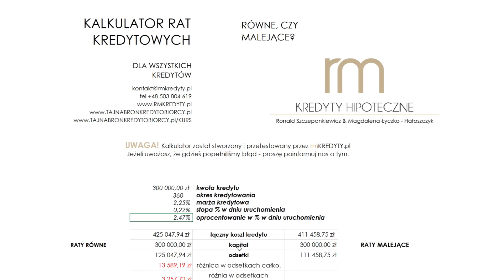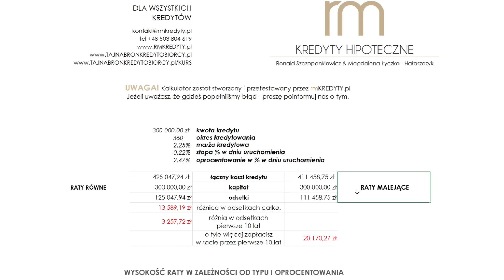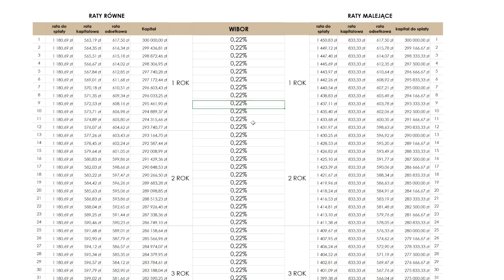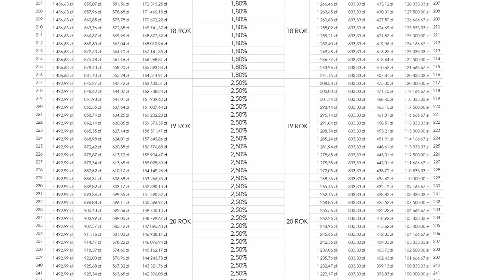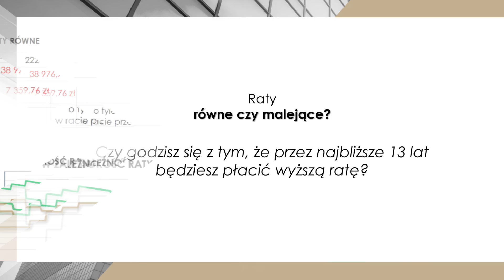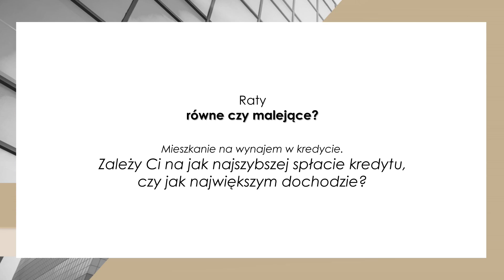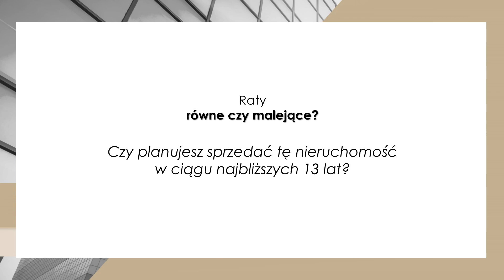Kredyt: raty równe czy malejące - darmowy kalkulator rat kredytowych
Obejrzyj ten film jeżeli stoisz przed wyborem czy wybrać raty równe czy malejąc - hipoteka, kredyt gotówkowy, konsumpcyjny.

       ➡ bądź na bieżąco z najważniejszymi wiadomościami ze świata nieruchomości
            i kredytów hipotecznych

📃Agenda:
00:00 wstęp
00:38 rata równa czy rata stała
01:22 różnica między ratą równą i rata malejąca
01:51 kalkulator rat kredytowych - 🔗 link do pobrania
03:10 przykład różnicy w odsetkach
03:51 dlaczego w ratach malejących spłacimy mniej odsetek
07:25 jak wysokość stopy procentowej wpływa na raty
08:56 ważne pytania dla podjęcia odpowiedniej decyzji

📖 Sprawdź moją praktyczną książkę "Tajna Broń Kredytobiorcy" Kredyt hipoteczny od A do Z: 📖

🟡 Potrzebujesz pomocy przy kredycie?
Pamiętaj, że działamy na terenie całej Polski, w tym również w całości zdalnie!
Za naszą pracę dostajemy wynagrodzenie z banku, nie od Ciebie.